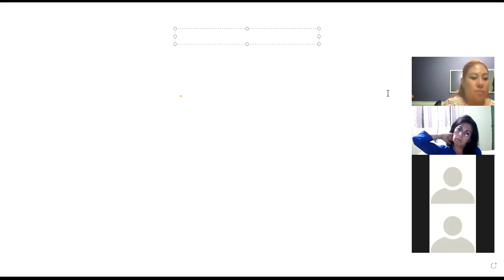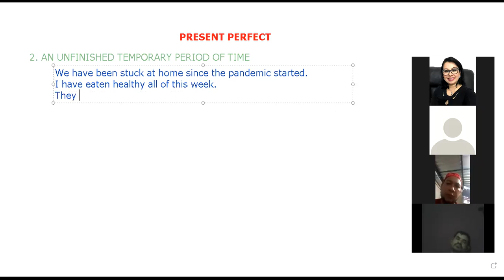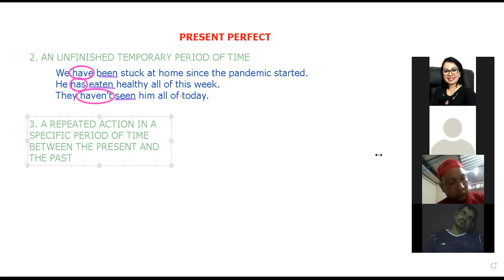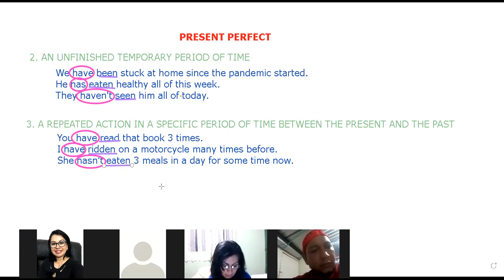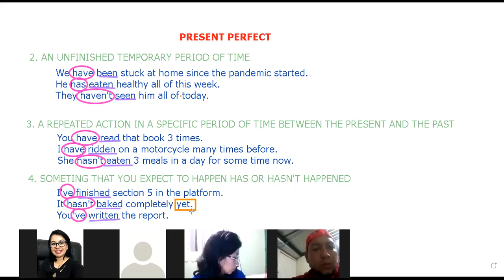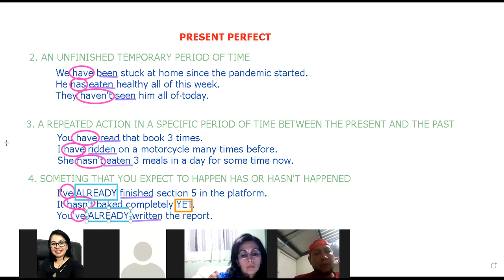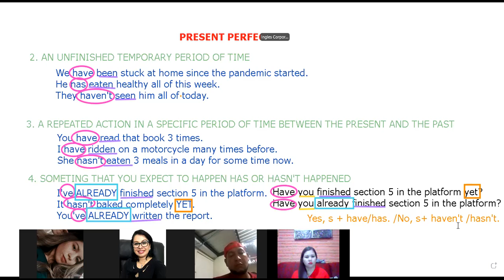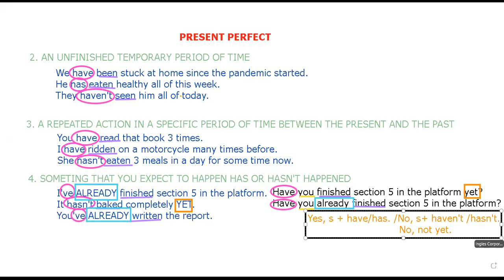Ingles Corporativo- Present Perfect with Already and Yet- Day 15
In this session we will study the present perfect with already and yet.